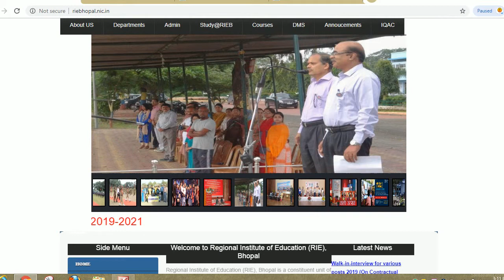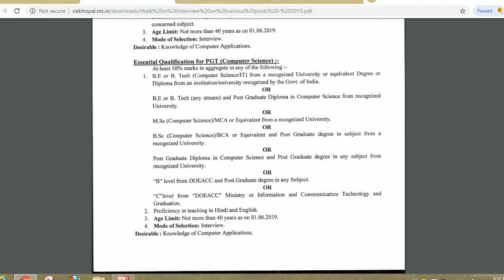RIE BHOPAL TEACHER VACANCY 2019,RIGIONAL INSTITUTE OF EDUCATION BHOPAL VACANCY 2019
Hello friends

Regional Institute of Education, Bhopal is hiring candidates for TGT, PGT, Associate Professor and Other Posts. Candidates with requisite qualification and experience can appear for walk-in-interview.
RIE Bhopal Recruitment 2019: Regional Institute of Education, Bhopal has invited applications for recruitment to the post of PGT, TGT and Others. Interested candidates can appear for walk-in-interview on 14 June 2019.